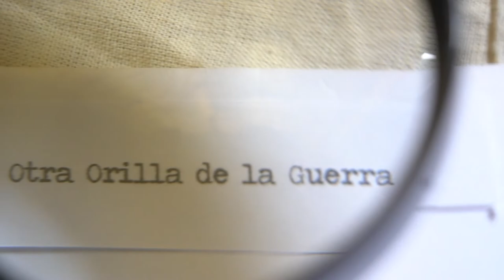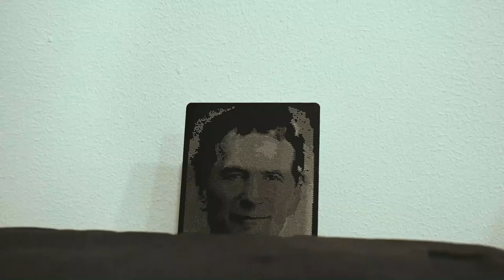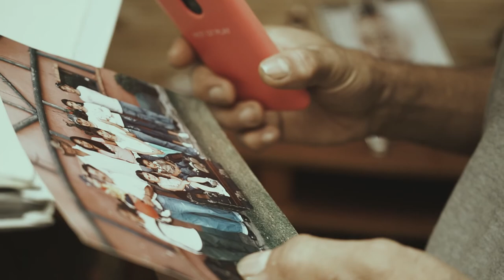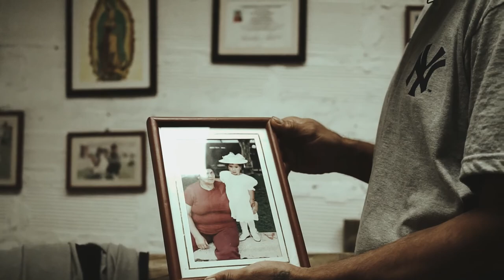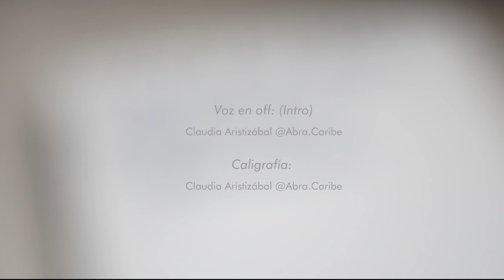Capítulo 5 | Desde la Otra Orilla de la Guerra | Fabio Díaz y Ferney Márquez.